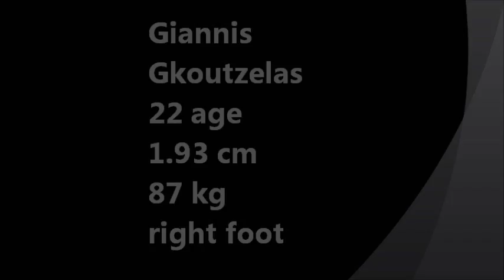Γιαννης Γκουτζελας (Giannis Goutzelas) goalkeeper greece 2014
Giannis Gkoutzelas goalkeeper greece
(panos thrakiotis), and kostas adalis.